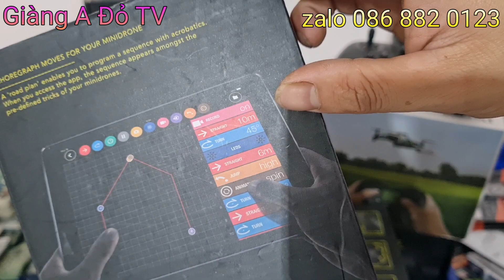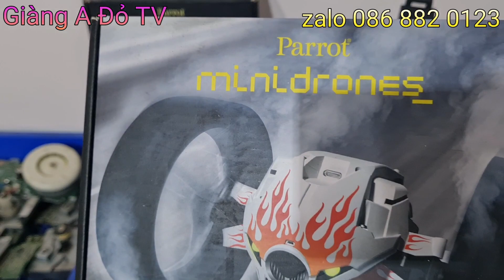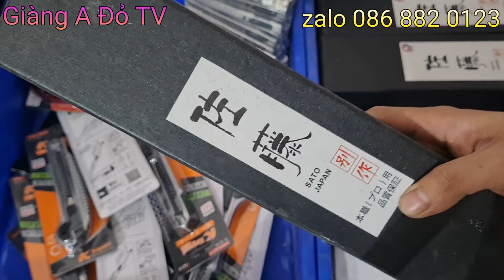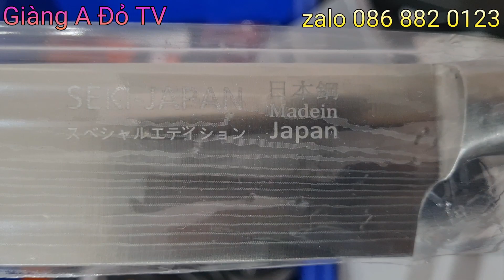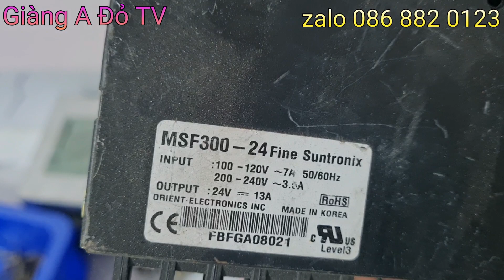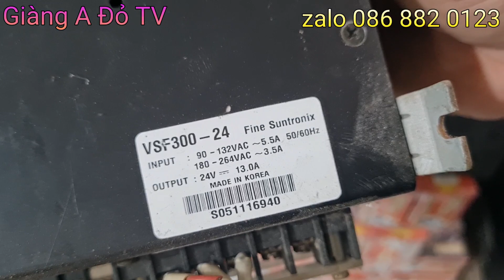Xả Nhiều Mặt Hàng .... Flycam Mini Drone Giá Rẻ Chơi Tết. Nhiều Đồ Cho Anh Em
Năm hết tết đến. Chào đón 2023
 chuẩn bị 1 năm mới sắp đến. em xin chúc tất cả bà con 1 năm mới an khang thịnh vượng ,vạn sự như ý. tấn tài tấn lộc. mạnh khỏe. vui tươi.
Cảm ơn các bác đã luôn ủng hộ em em ạ